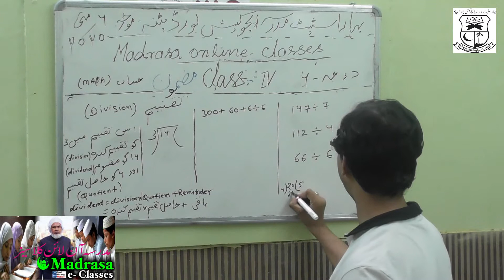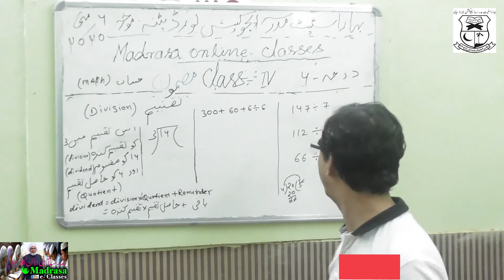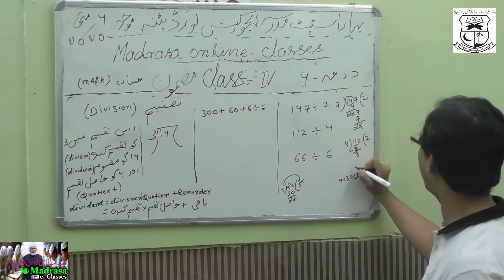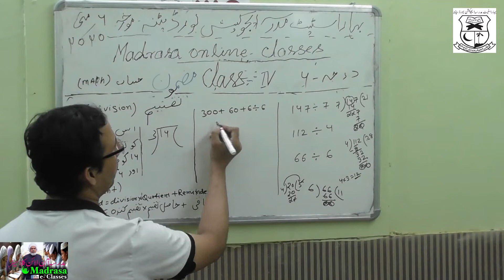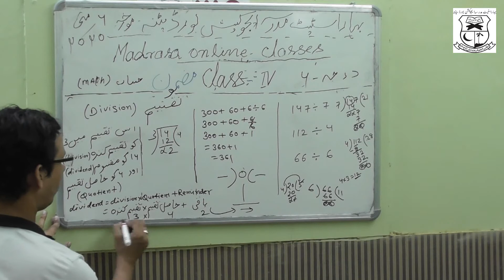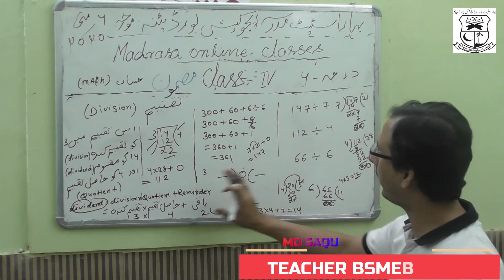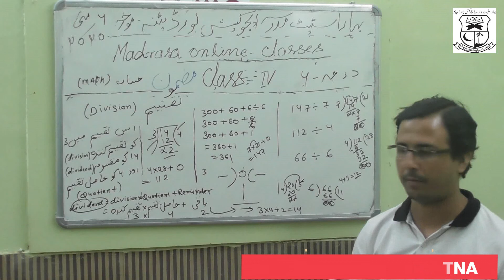BSMEB Class04 Math Taqsim